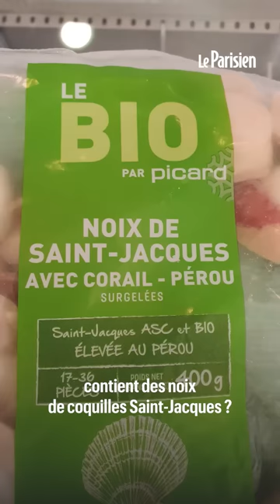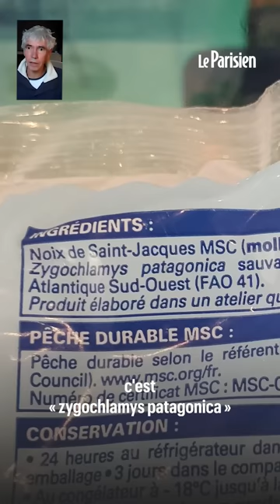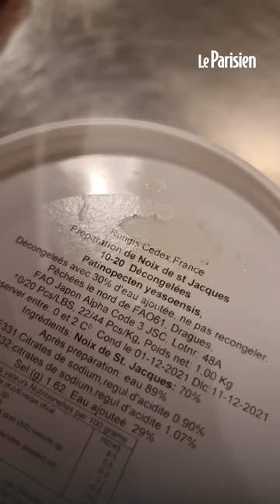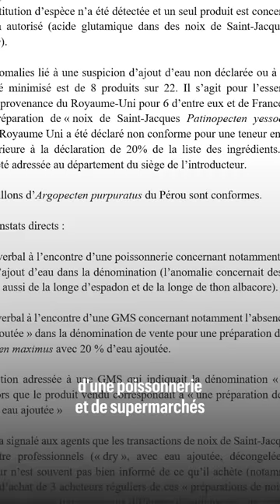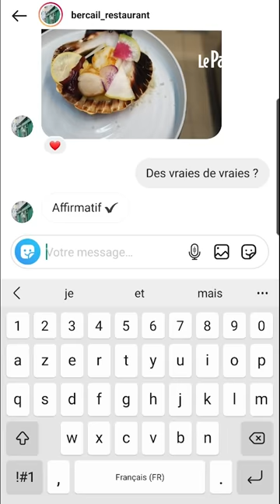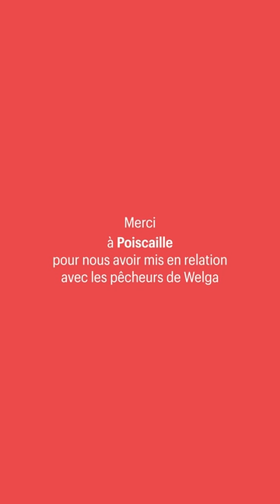Comment éviter les arnaques sur les coquilles Saint-Jacques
Etrangement, la dénomination « saint-jacques » désigne aussi bien la prestigieuse coquille que ses cousins bas-de-gamme les pétoncles. En outre, certains fabricants gonflent artificiellement le poids du mollusque. Enquête.